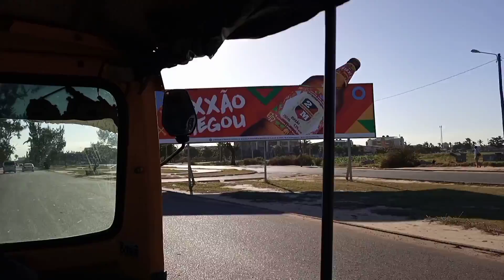Tour Pela Cidade da Beira, Moçambique || Youtuber Moçambicano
Que Deus abençoe-te.
Meu muito obrigado a todos que tem apoiado o canal assistindo vídeo, partilhando e doando.